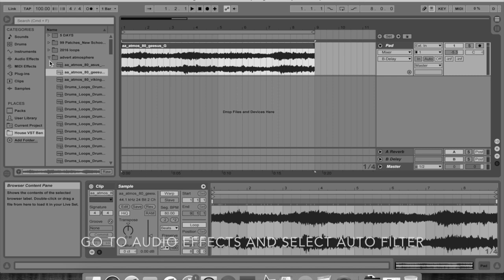TIPS & TRICKS: Using Auto Filter in Ableton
In this week's tutorial, we cover using Auto Filter in Ableton. An extensive and versatile tool that can breathe life and rhythm into any audio or midi file!

Become a member for free samples released every month at mammothaud.io